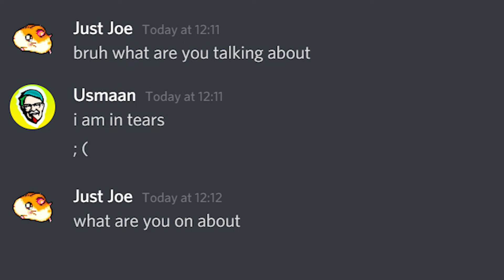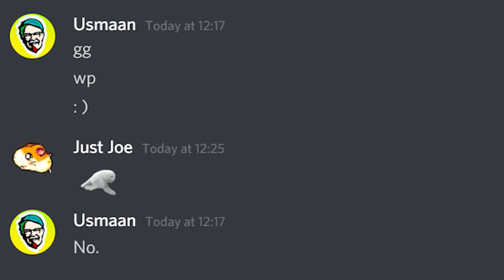Truly disgusting, that some “people” would do such a horrible thing.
I am very truly disgusting, that some “people” would do such a horrible thing.